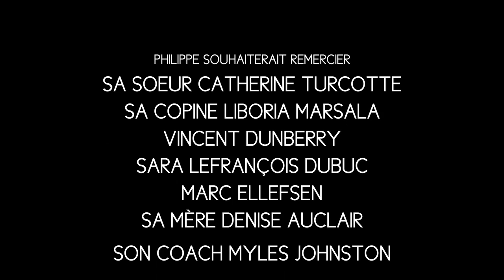Philippe Turcotte - Compétition IDFA 2013